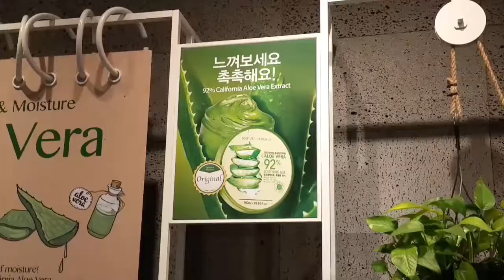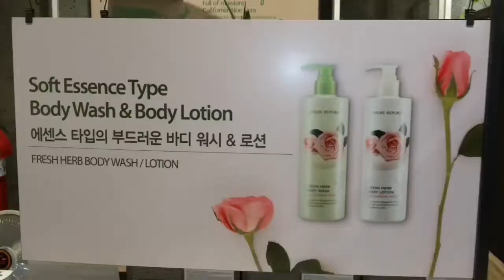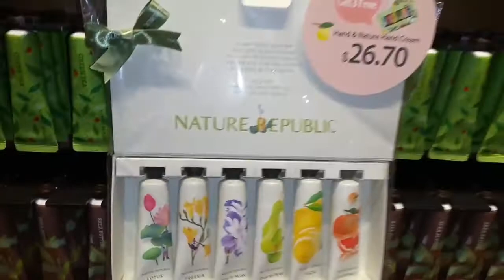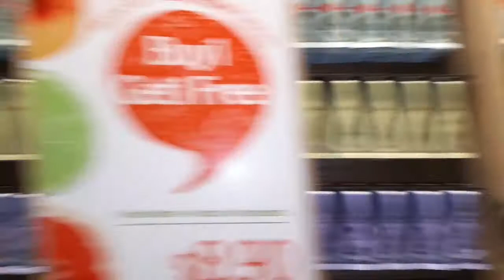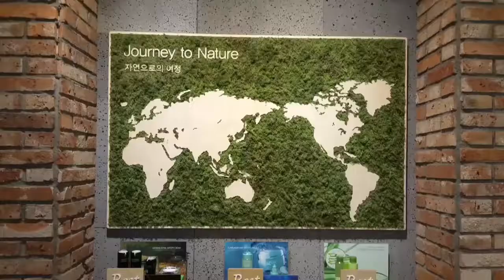Nature Republic (8-13-16)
Nature Republic is an excellent franchise that offers natural Korean beauty products. The packing is delightful and the product smell wonderful as well.

Visit Nature Republic!
Nature Republic
33W 32nd Street